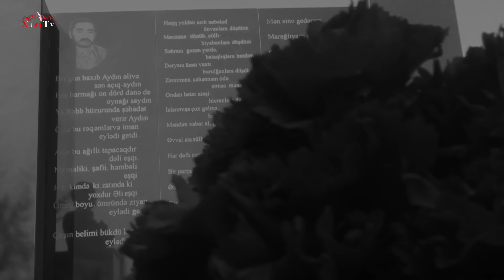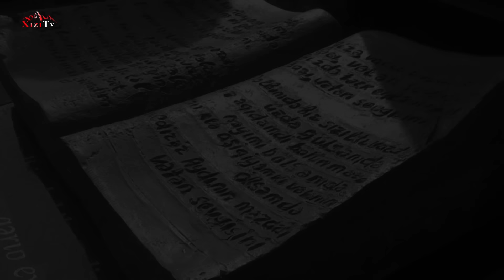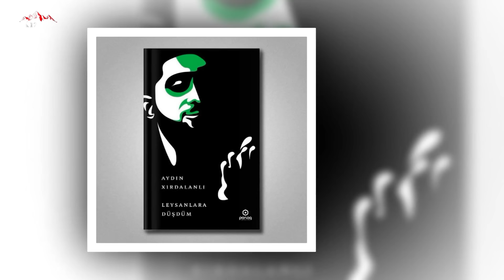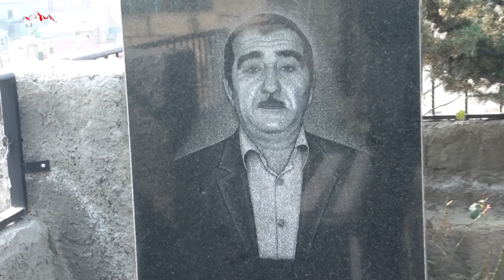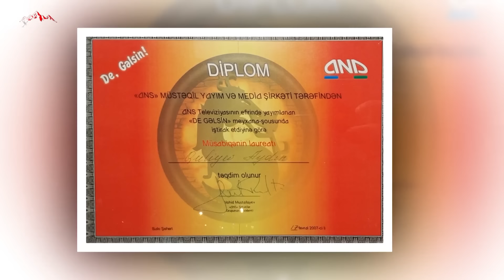AYDIN XIRDALANLININ ÖLÜMÜNDƏN 5 İL ÖTDÜ